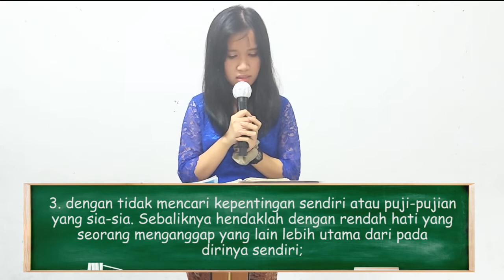IBADAH SEKOLAH MINGGU HKBP SIDOARJO | 10 JANUARI 2021